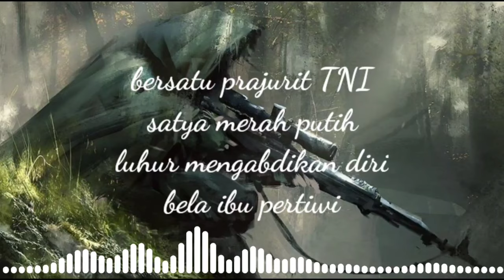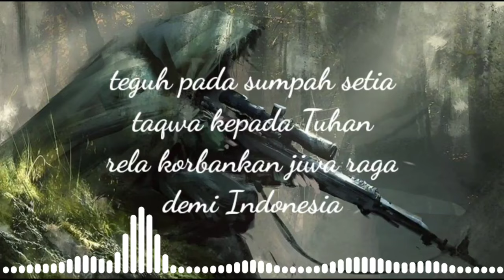LAGU TNI - hymne TNI (lirik lagu)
hymne TNI

lirik.
bersatu prajurit TNI
satya merah putih
luhur mengabdikan diri
bela ibu pertiwi

teguh pada sumpah setia
taqwa kepada Tuhan
rela korbankan jiwa raga
demi Indonesia